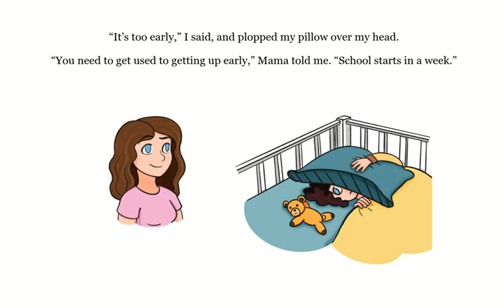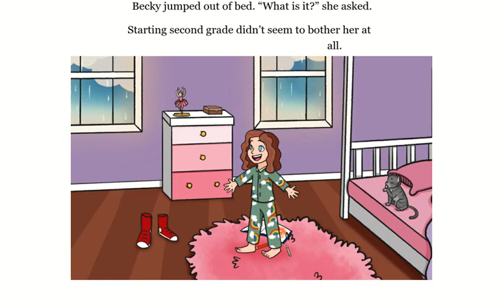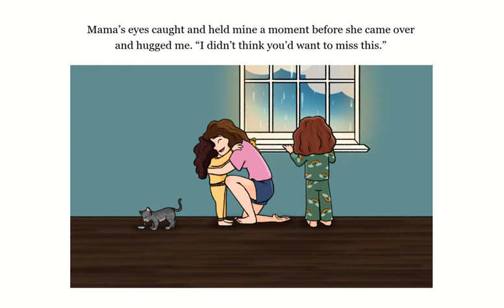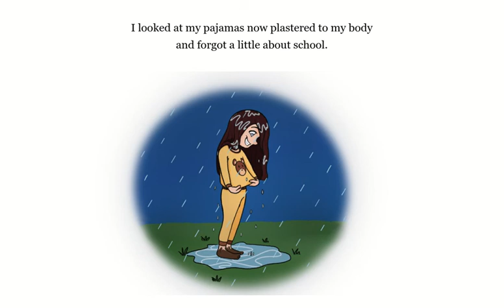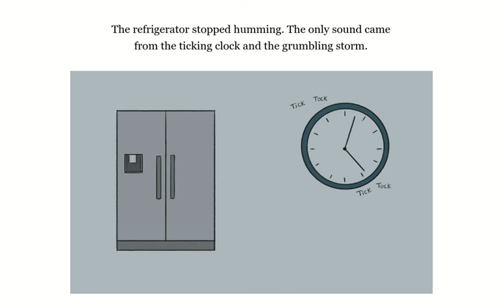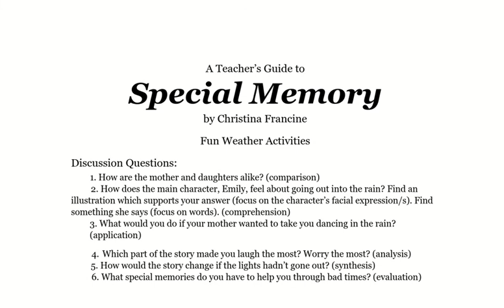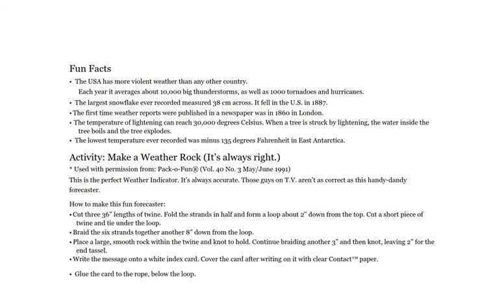Special Memory by Christina Francine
Special Memory
by Christina Francine
illustrated by Adryelle Villamizar

Special Memory is a playful, feel good story that suggests using positive memories to help in times of stress and difficulties. At a time when our world is challenging, positive thinking can really make a difference. Positive memories do provide strength and remind us “good” times will happen again.

Fiery five-year-old Emily is semi-cooperative when her mother announces the idea of making a SPECIAL MEMORY one summer morning. She doesn’t want to get used to getting up early for kindergarten. Despite herself, Emily finds dancing in the warm rain with her older sister and mother while wearing pajamas fun until the storm changes. Emily’s mother then pulls her daughters indoors and teaches them how special memories make a difference in our lives. Emily doesn’t think a SPECIAL MEMORY will help in kindergarten until her first day when she remembers sticky wet pajamas and hair, along with warm mud squishing between her toes.